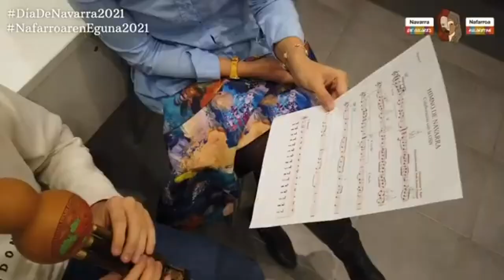Día de Navarra 2021- Himno de las Cortes, Himno de Colores